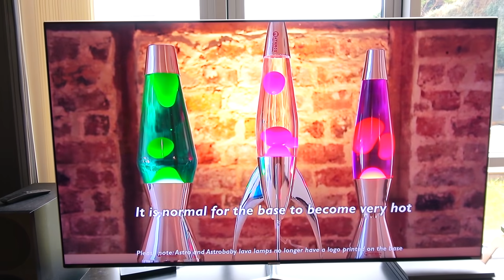LAVA LAMP Experiment for Kids | Gaby and Alex making LAVA LAMP witch FAILED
Join Gaby and Alex as they try to make a lava lamp in this fun experiment for kids! Watch as they learn and have fun with this lava lamp experiment, even if it doesn't go exactly as planned!